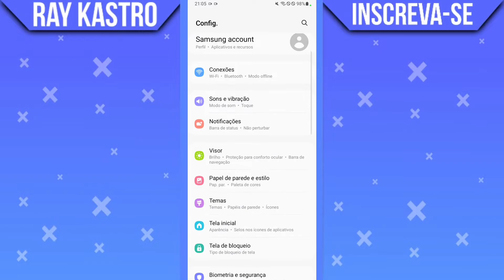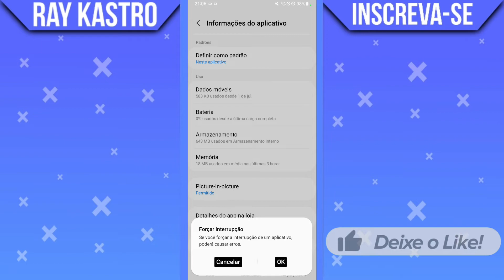Feed do Instagram não carrega e fica tela preta (Como resolver)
Feed do Instagram não carrega e fica tela preta? Em muitos dispositivos o aplicativo do Instagram pode apresentar alguns bugs, em muitos deles o Instagram apresenta tela preta ou não carrega nada sendo assim impossível utilizar o Instagram, mas você sabia que você pode resolver este problema de maneira simples e fácil? Se não sabia assista o vídeo completo de como resolver erro do feed do Instagram não carrega e fica tela preta.

➥ Assista também:
🎬| Como solicitar selo de verificação no Instagram:

➥ Pesquisa relacionadas
▶ Feed do Instagram não carrega e fica tela preta
▶ Feed do Instagram não carrega
▶ Feed do Instagram tela preta
▶ Tela preta no Instagram

Gratidão:)